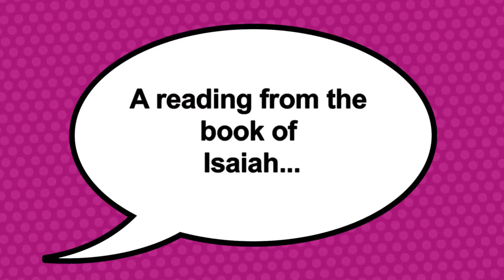Babcis Gift 29sec